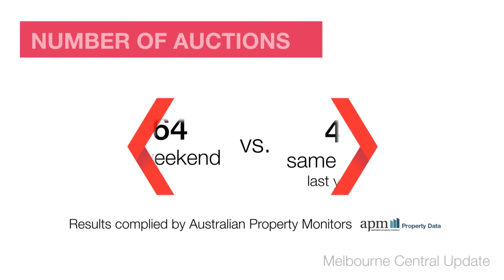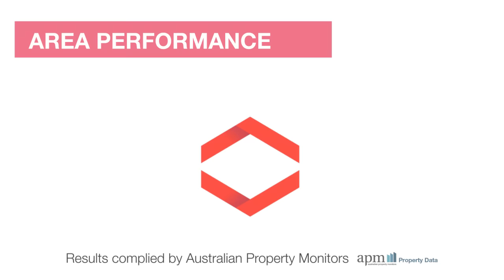Melbourne Central Market Wrap - 26/09/15 brought to you by Review Property